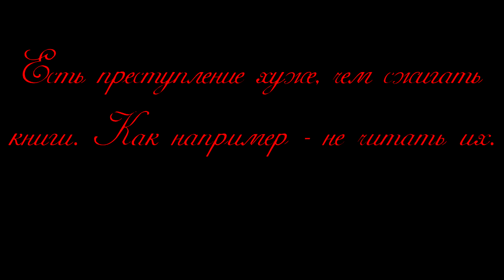Волонтеры_конкурсная работа_2016-2017